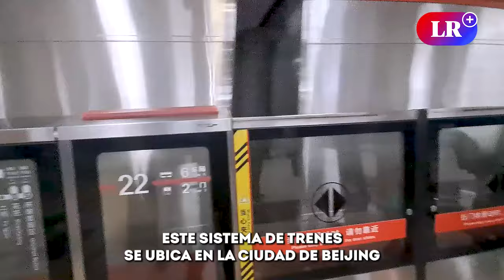El METRO MÁS LARGO del MUNDO: recorre MÁS de 800 km y SUPERA al de NUEVA YORK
En China, el sistema de trenes de la ciudad de Beijing es el más extenso, más antiguo y más utilizado de todo el planeta. Recorre 836 kilómetros en total. A diario, atiende a por lo menos 13 millones de personas. Asimismo, es siete veces más largo que el sistema de trenes de Chile, conocido como el más grande de Sudamérica.